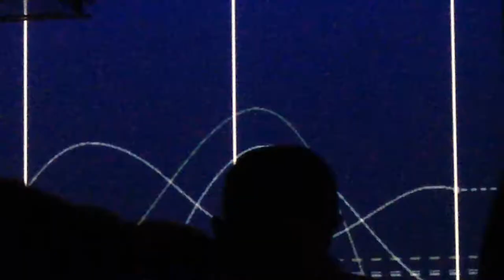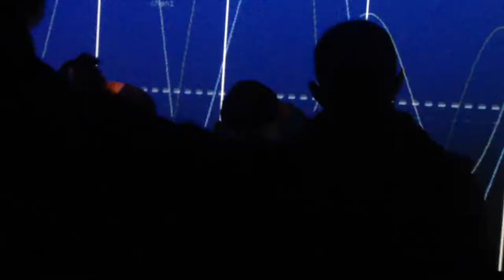Dub-Russell from Audio Visual Night CHANNEL X @ Super Delux on January 24, 2015.